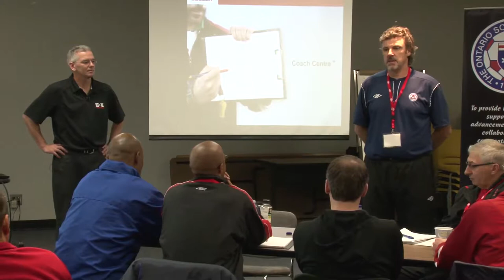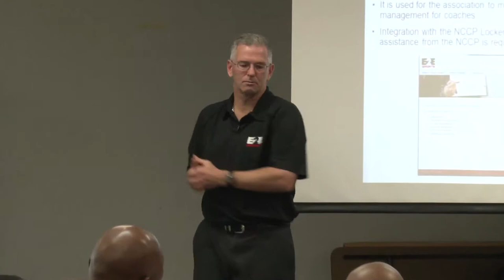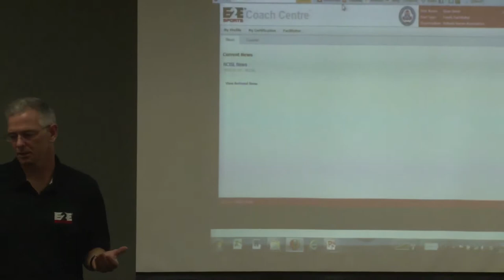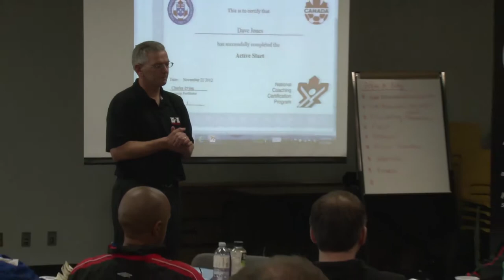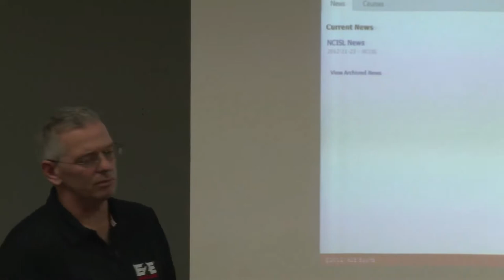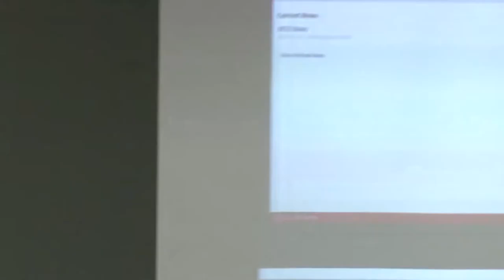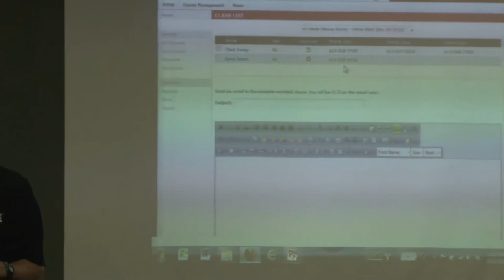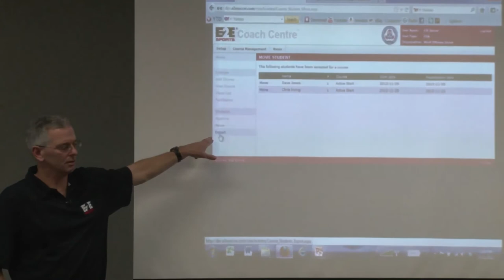E2E Coach Centre, Tim Baigent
E2E Coach Centre, Tim Baigent MLF & Lf Workshop 2012